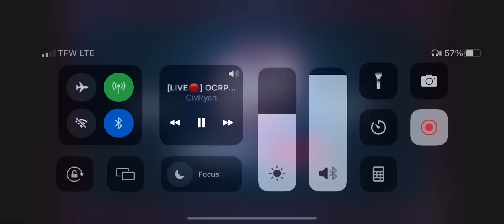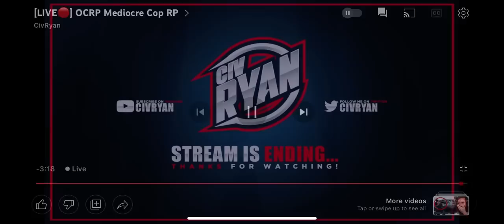BayAreaBuggs trolls CivRyan with soundboard for 15 minutes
Taken from a stream Ryan did last week. Don’t sue me Ryan. If you would like it taken down let me know and I will remove it. Posted in good fun with no ill intent.

YouTube.com/CivRyan